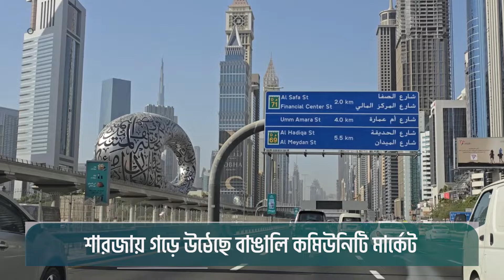শারজায় বাঙালি কমিউনিটি মার্কেটে প্রবাসীদের কর্মসংস্থান | The Business Standard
সংযুক্ত আরব আমিরাতের শারজায় গড়ে উঠেছে বাঙালি কমিউনিটি মার্কেট। যেখানে কর্মসংস্থানের ব্যবস্থা হয়েছে শতাধিক প্রবাসী বাংলাদেশির।